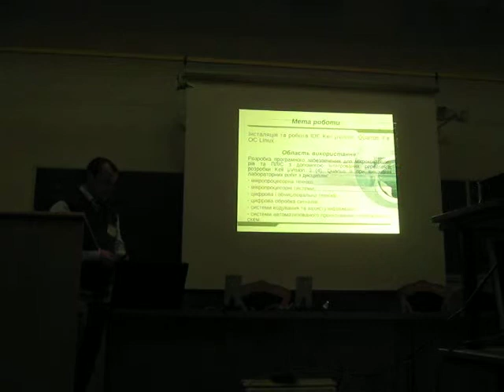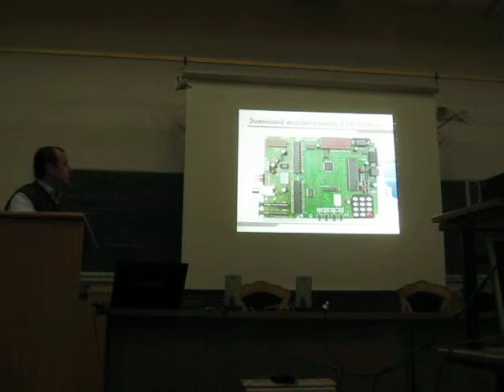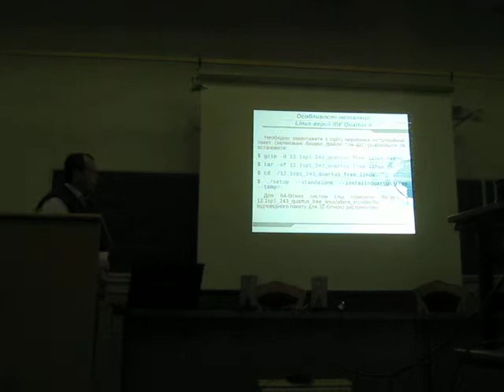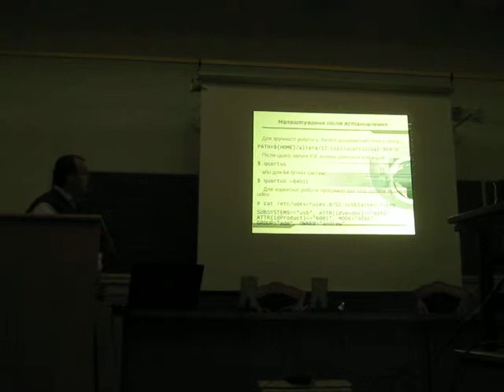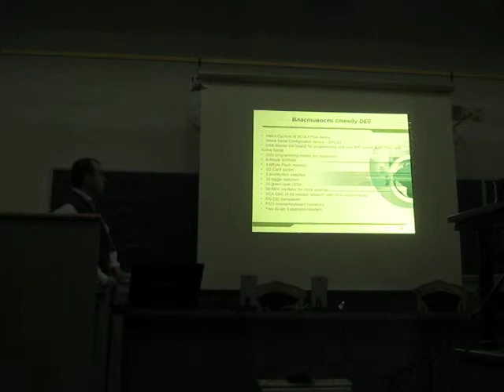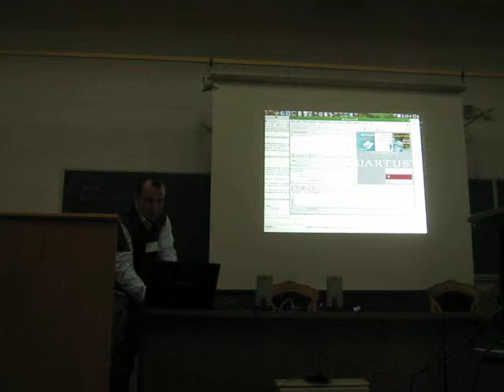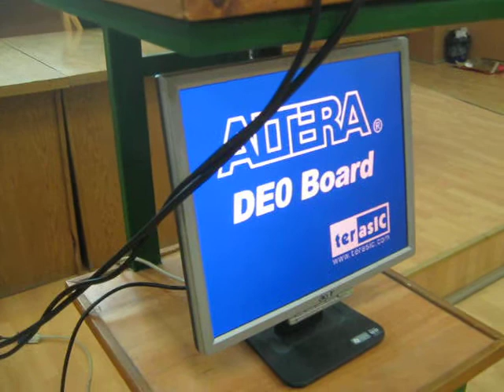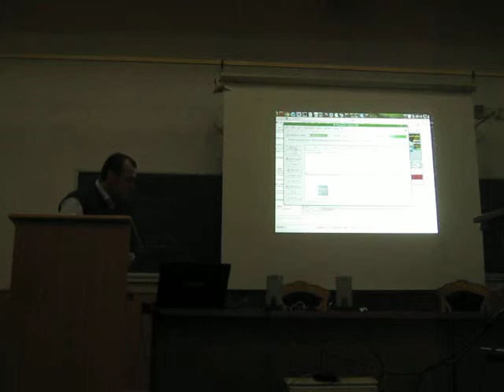32 Батюк А.Я., Рабик В.Г. Особливості роботи IDE Keil µVision 3 та Quartus II в ОС Linux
Батюк А.Я., Рабик В.Г. Особливості роботи IDE Keil µVision 3 та Quartus II в ОС Linux